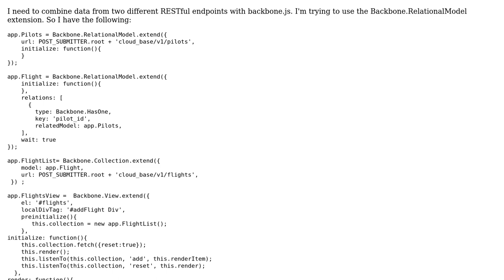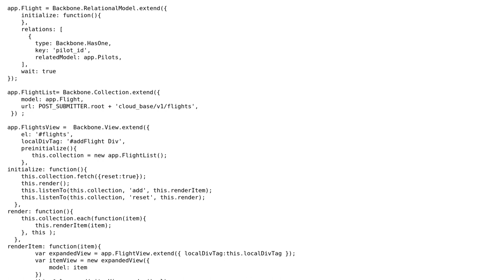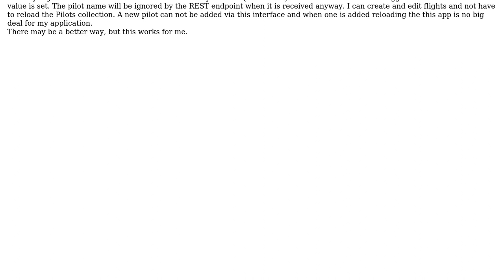Combining RESTful data in Backbone Relational Models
With thanks & praise to God, and with thanks to the many people who have made this project possible! You are responsible for your own actions.